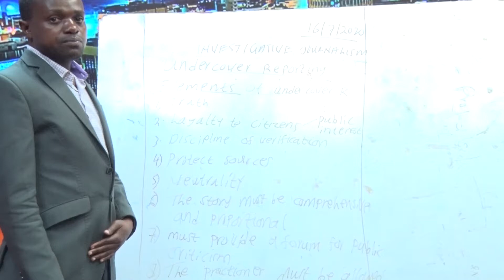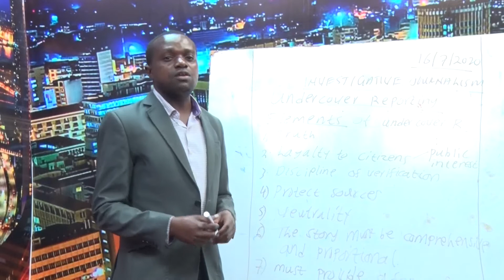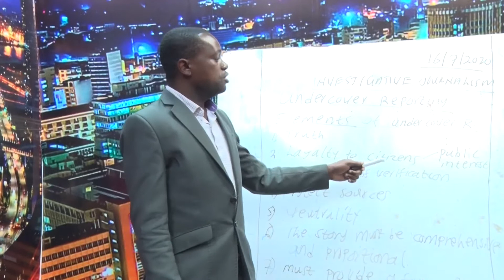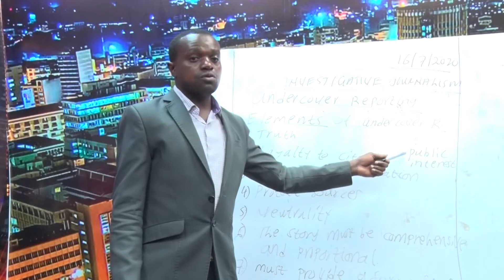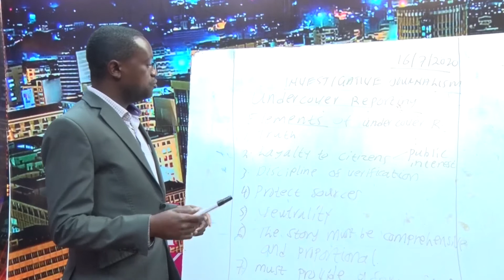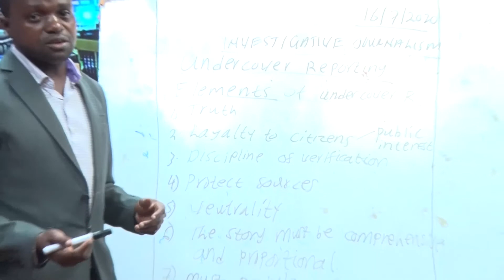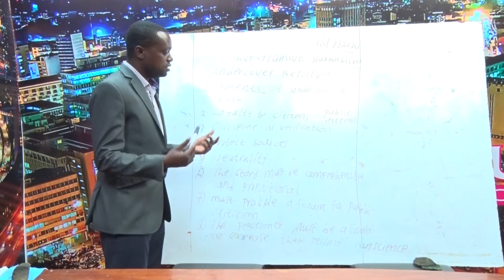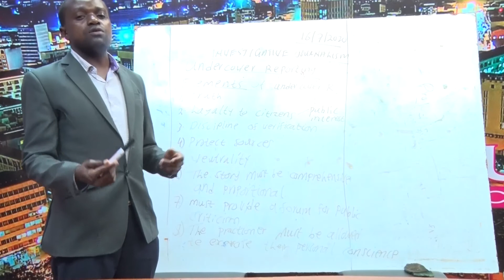IR - UNDERCOVER REPORTING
This lesson is aimed at assisting the learner to contextualize different aspects of undercover reporting .